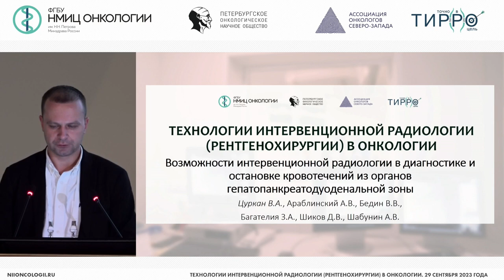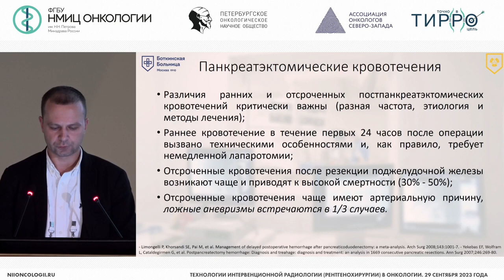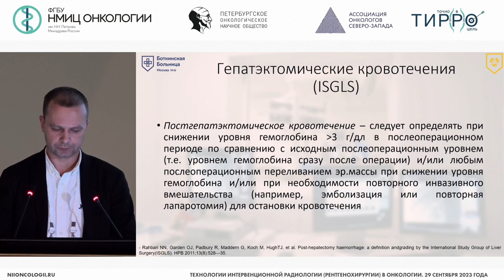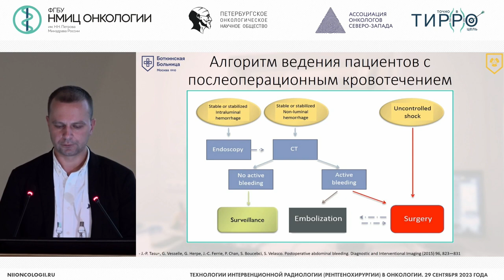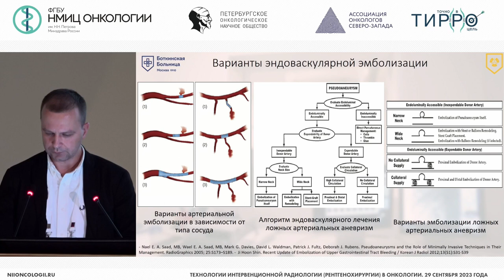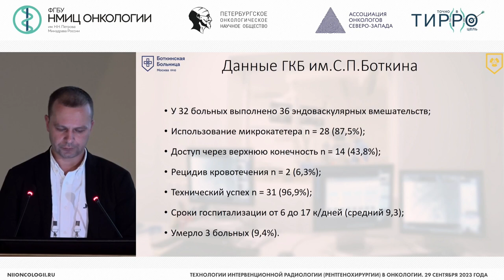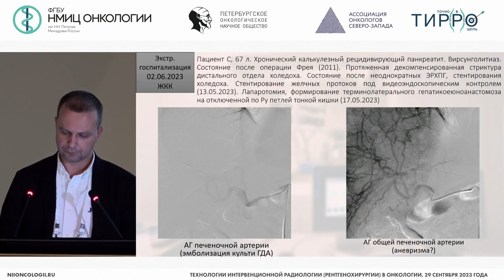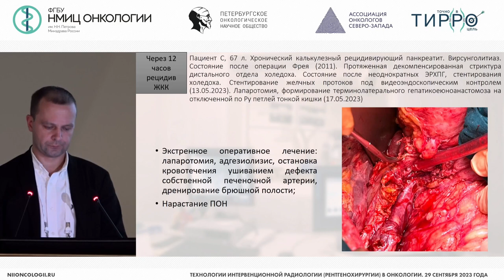Возможности интервенционной радиологии в диагностике и остановке кровотечений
Цуркан Владимир Андреевич – врач по рентгенэндоваскулярным диагностике и лечению отделения рентгенохирургических методов диагностики и лечения №61 ГБУЗ ГКБ им. С.П. Боткина ДЗМ, г. Москва